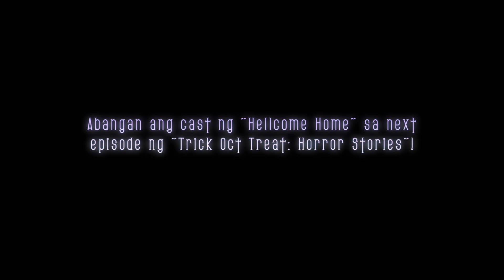Ang Black Lady sa Office! - Episode 3 | Trick Oct Treat: Ghost Stories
Imagine mag-isa ka sa isang kwarto pero may naglalakad bigla...Panoorin niyo ang episode 3 of "Trick Oct Treat: Horror Stories" for more on this scary story! Abangan niyo rin ang cast ng "Hell Come Home" sa episode 4!